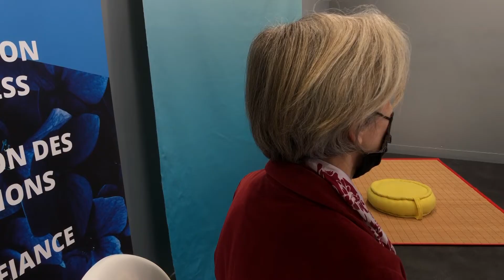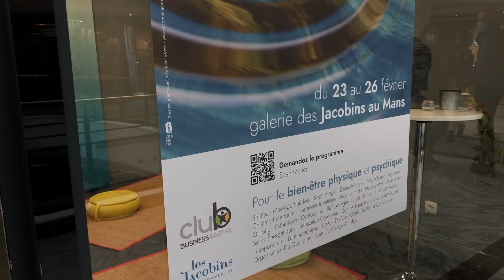Quatre jours pour rencontrer des professionnels du bien-être au Mans, dans la galerie des Jacobins